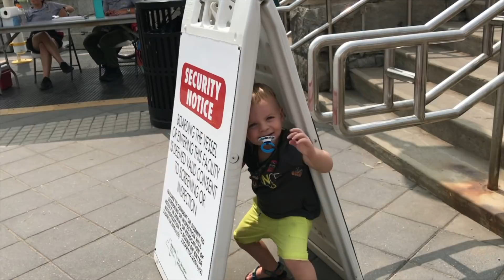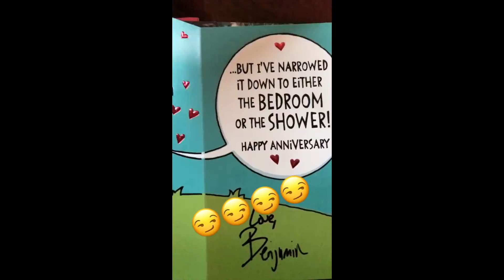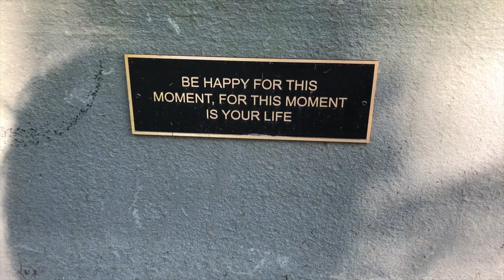MARRIED FOR 5 YEARS! - vlog wk 30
This week was amazing! Niagara Falls - Letchworth Park - wedding & baptism anniversary +more!!

next week I'll be speaking in Indianapolis. see ya monday!